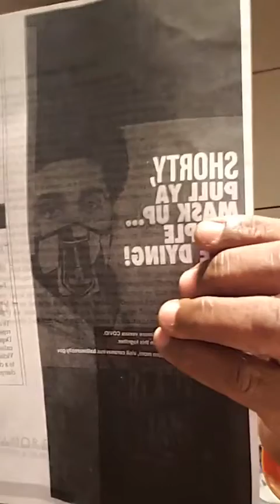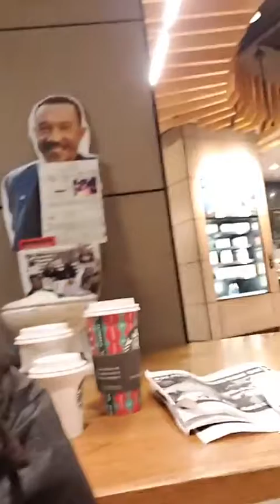2006 2022 The Making of a Slave Criminalization of Poverty Wes Moore Gov Hogan Movie all about GOV